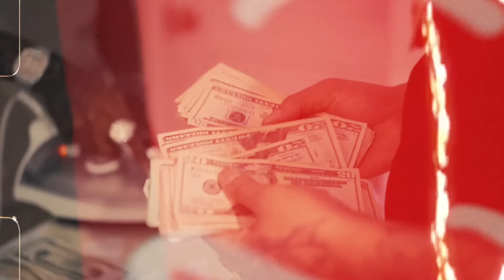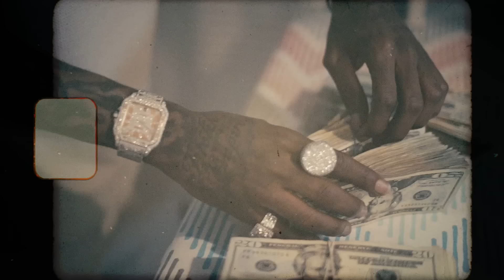Prince Swanny - Get Rich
We Rich by Prince Swanny